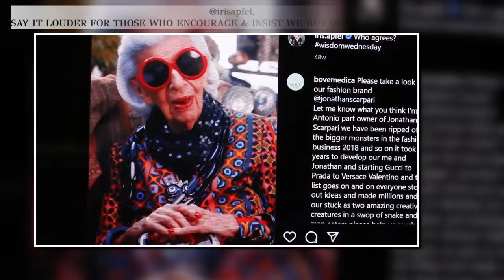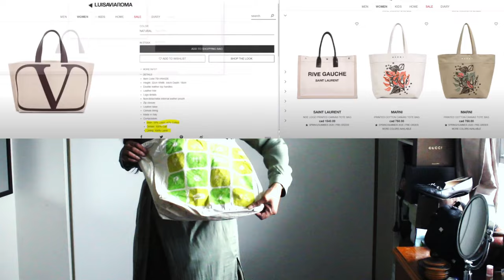MY RECESSION BAGS + 5 TIPS TO BE STYLISH IN A RECESSION | Sustainably Stylish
A MUST WATCH video during this RECESSION ! The most  useful style tips that could help you beat the recession in style!

~ RECESSION TIPS ~
1. Shop/Consume less
2. Look into your family members/friends closet for pieces they no longer wear
3. Shop your closet
4. Thrift
5. Swap
6. Borrow/Loan/Rent
7. Rewear
8. Repair
9. Recycle
10. Upcycle - Pimp/Flip your closet pieces
11. Repurpose
12. In a nutshell, promote and embrace slow and circular fashion